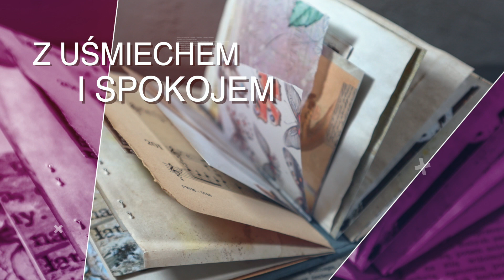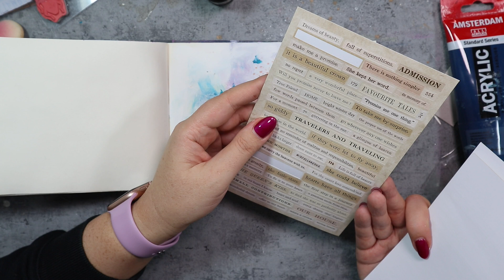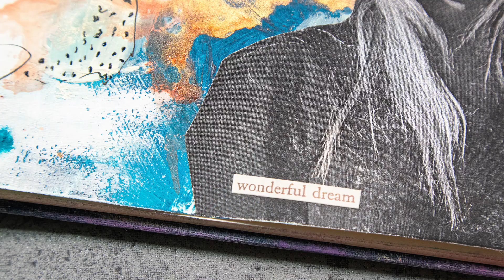Anai lubi Art Journal #43 - Wonderful dream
Przed Wami czterdziesty trzeci odcinek z serii anailubiartjournal. Ten o priorytetach, grafikach i marzeniach.

Przypominam, że moim planem jest projekt na rok - to taka moja seria z regularnymi wpisami do Art journala. Ja mam motywację do cotygodniowych wpisów i regularnego publikowania filmów, a przy okazji próbuję Was zarazić iskierką kreatywności.
Moim pomysłem są wpisy proste, szybkie, na luzie. Nie skupiam się tu na produktach i konkretnych technikach. Po prostu spontanicznie i prosto z serca zasiadam do biurka i bez większego zastanawiania maziam, kleję, układam :) Chcę Wam pokazać, że do tworzenia art journala nie trzeba mieć bardzo dużo czasu i bardzo dużo produktów.
Każdy może prowadzić swój art journal tak, jak chce. Tak, jak może. Tak, jak potrzebuje! ❤️